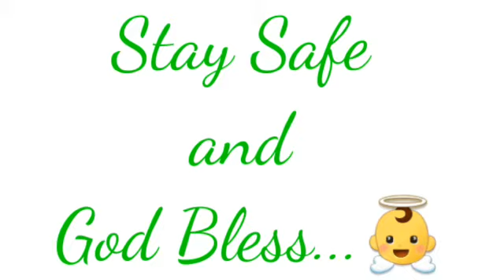Spicy Halaan in Mayonnaise/Vlog#20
Ang Halaan ay masarap na pagkaing dagat na mainam sa katawan dahil sa taglay nitong iodine...